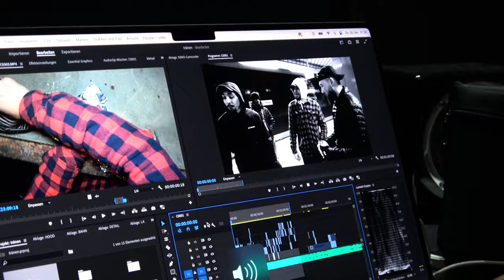NIMO - TRÄNEN [VLOG]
NIMO x HAFTBEFEHL - TRÄNEN

Produzent: waterboutus, Jimmy Torrio & Mondee
Master: Niklas Neumann

Vlog von:
Nimo & Taylo